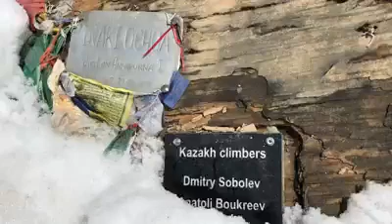57009493 2167135916707865 2126547409008852992 n